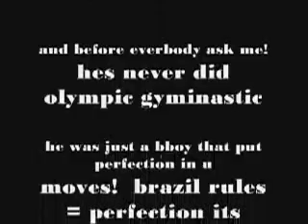Breaking! "b-boy zangão" of Brazil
Very beautiful Breaking is carried out. And a both-directions time is carried out ordinarily.